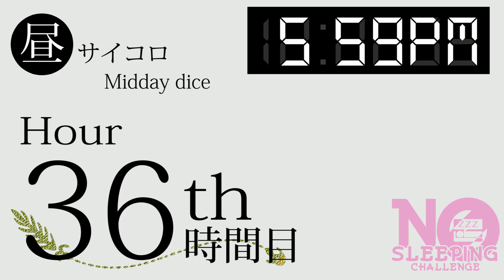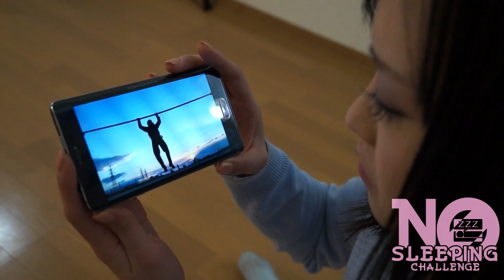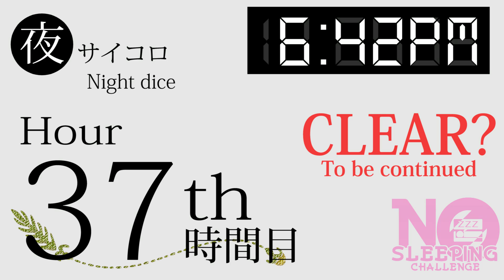No Sleeping Challenge Ⅱ Hr 37 | 寝ないチャレンジ美女編37時間目【告白】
関口愛美さんのチャンネル

今回のゲスト　いとのぶさんのチャンネル

おまめサンシローさんのチャンネル

1. Your name
2. What language
3. What episode(s)